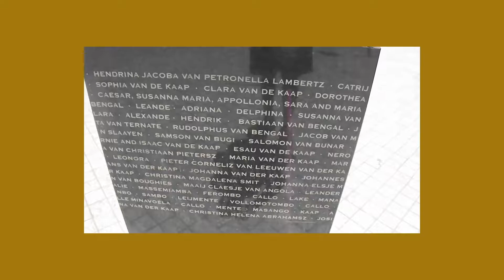"Het julle die slaaf gesien" a poem by Joseph Mitchell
The poem "Het julle die slaaf gesien" is dedicated to all the slaves that  come from all over   to set foot on our shores at the Cape the Goodhope, South Africa . They was thrown into the  dark, wet , cold slave lodge and then auction at the slave tree to go work on the farms at the Cape flats .